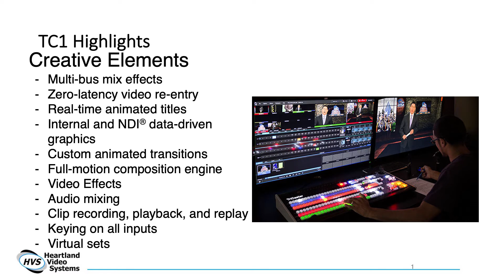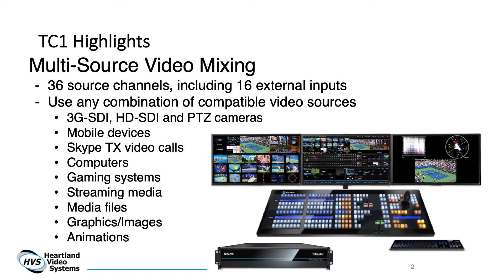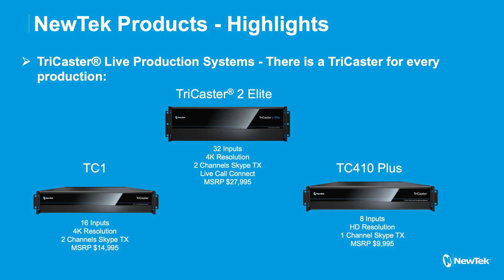Heartland Video Systems on NewTek with KitPlus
HVS President, Dennis Klas, discusses the benefits of NewTek products with KitPlus TV.